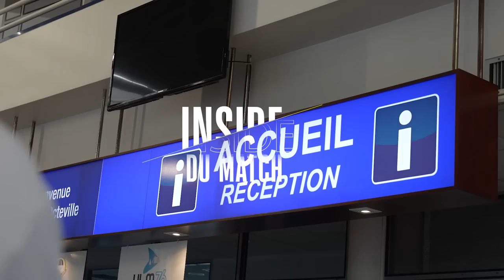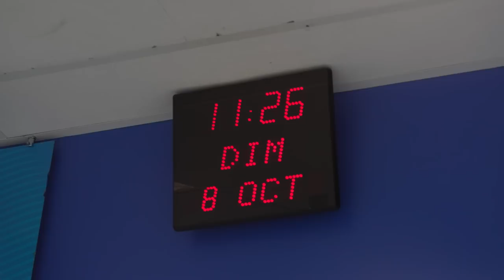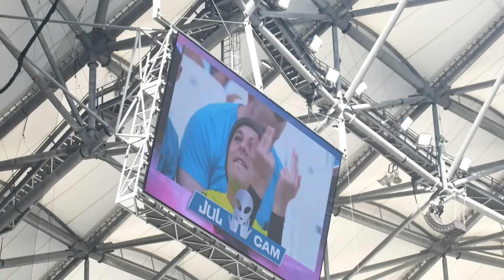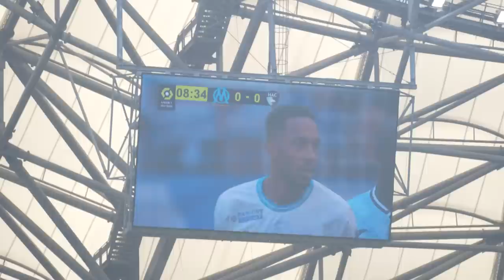🎥 [Inside] : Le déplacement au vélodrome !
Nos Ciel&Marine se déplaçaient au stade Vélodrome pour y affronter l'Olympique de Marseille : revivez ce déplacement et le match !